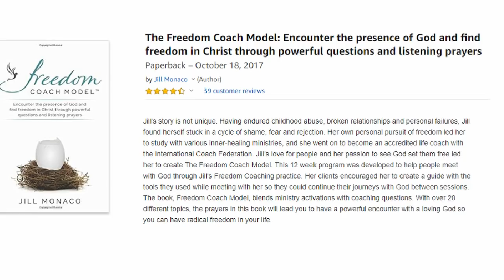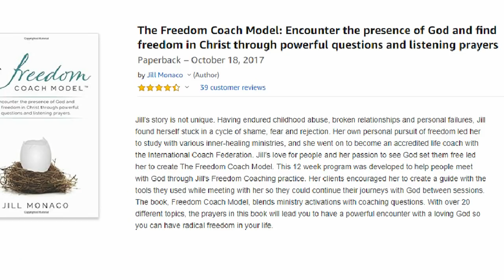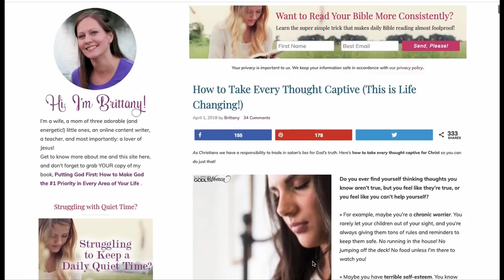How to Overcome Past Hurts and Hang-ups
We've all been hurt in the past, and most of the time, it isn't a huge deal. But what happens when the hurt is so bad we can't just move on? When we begin to carry that hurt around with us and allow it to affect us even after the situation has passed?

If you are currently dealing with trust issues, anxiety, anger, depression, or general tension or resistance in your life -- this podcast is for you.

In it, I'm talking to Jill Monaco, author of the book "The Freedom Coach Model" about how we can use prayer and Scripture to overcome all the hurts and hang-ups that still hold us back. And let me tell you, this process is powerful!!

So be sure to watch this episode, and then check out the show notes below for additional resources you're sure to love!

* Jill's Book, The Freedom Coach Model

* "Victory Over the Darkness" by Neil T. Anderson
* "The Steps to Freedom in Christ" also by Neil T. Anderson

* Who I Am in Christ: 10 Life-Changing Truths All Christians Must Know